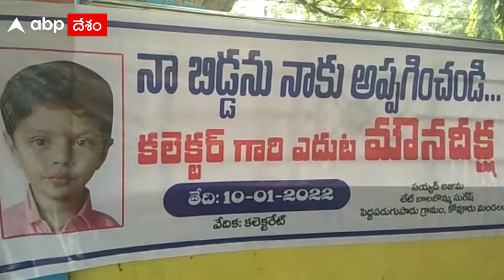Nellore Mother Fight For Son HappyEnd: నాన్నమ్మ సంరక్షణ నుంచి అమ్మ ఒడికి..|ABP Desam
తన బిడ్డను తన దగ్గరకు చేర్చాలంటూ ఓ తల్లి చేసిన మౌన పోరాటం ఫలించింది. తన కుమారుడిని తనకు ఇవ్వాలంటూ... పోలీస్ స్టేషన్ లో కేసు పెట్టినా ఫలితం రాలేదని నెల్లూరులో ఓ మహిళ కలెక్టరేట్ ముందు మౌన దీక్ష చేపట్టింది. చివరకు ఉన్నతాధికారులు జోక్యం చేసుకోవటంతో ఆ కథ సుఖాంతం అయింది.